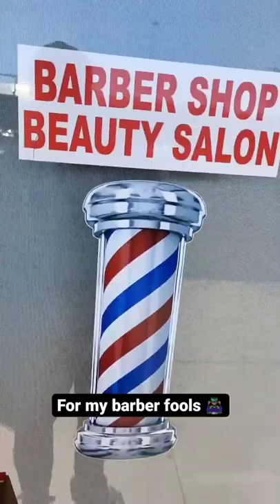The Perfect Pairing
This sneaker should make all your barbers very happy. Introducing the Nike Dunk Low Barbershop Dunk Grey.

Snapchat: Fiqyfreakydona or Shafiq Abdalmajied